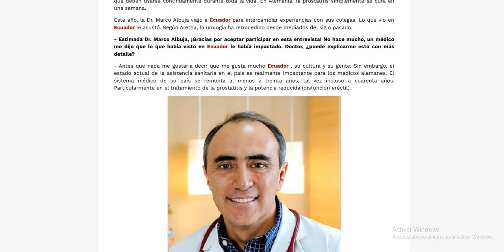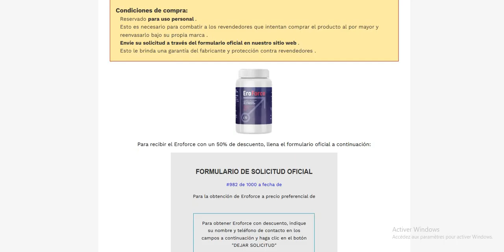Eroforce: Precio componentes daños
Dr. Marco Albuja
El prestigioso urólogo Ecuadorno, Premio Nobel, profesor y académico Dr. Marco Albuja se ha jubilado, pero no se ha vuelto inactivo ni mental ni físicamente. Diez años después de jubilarse, el profesor sigue escribiendo en el campo de la urología. Sostiene que los problemas de próstata se pueden prevenir a cualquier edad.
Su experiencia abarca más de 38 años.